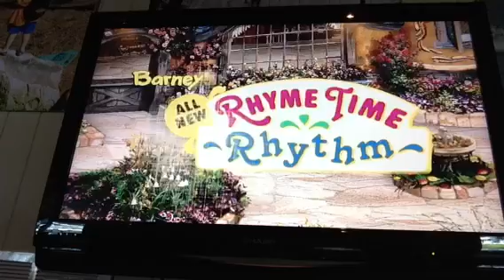Barney's Rhyme Time Rhythm! Main Menu